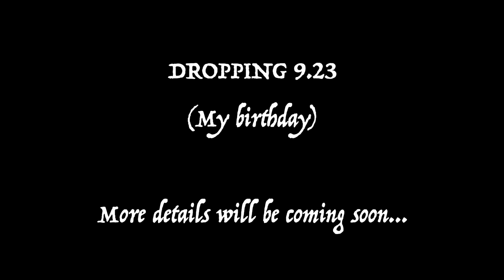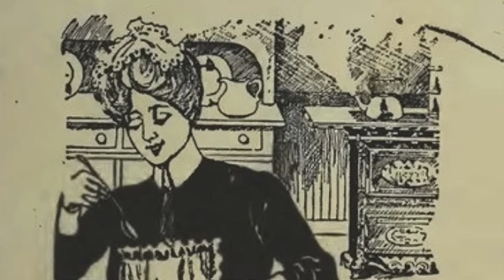Disturbing Case of The Papin Sisters